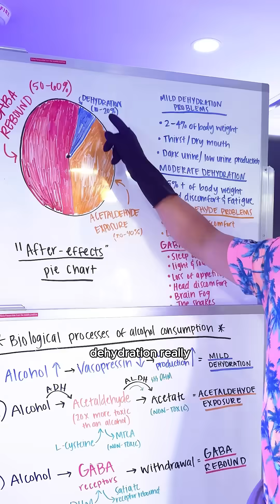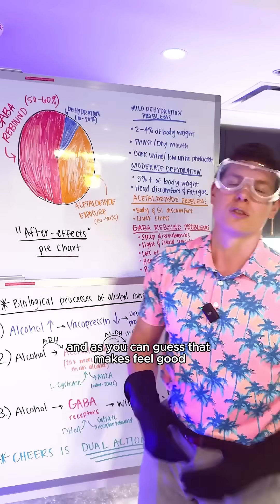HOW YOUR WHOLE BODY PROCESSES ALCOHOL